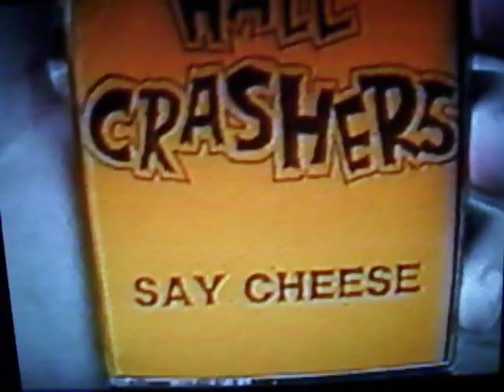Vintage 1987 Punk Ska Oakland - DANCE HALL CRASHERS Local Cable TV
Local punk artist "Lint" interviews an up and coming ska band in the SF East bay. This is post Op Ivy days. But I think before Rancid was an Icon --     eark
ly  Dance Hall Crashers - early east bay ska - that Armstrong help to produce